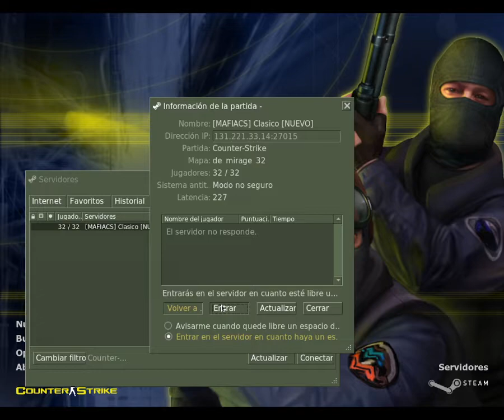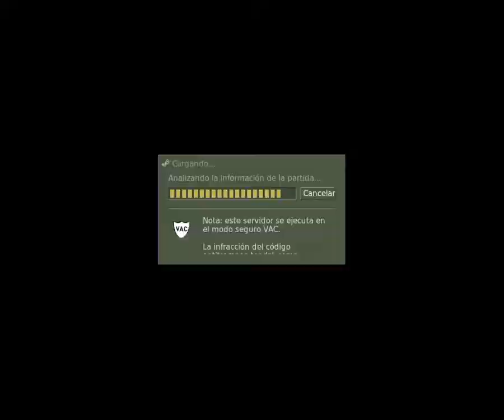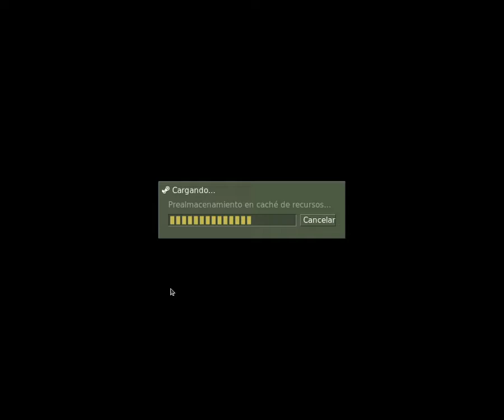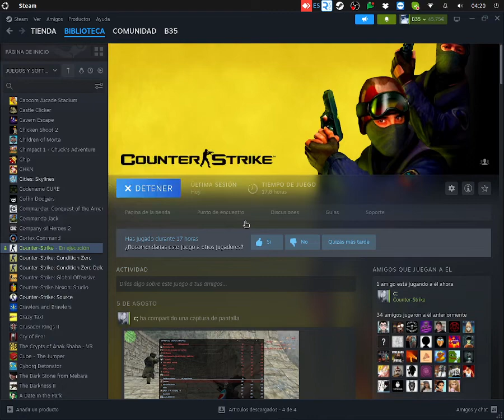partida de twitch al counter-strike:1.6 (21-08-2023)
heyyyy, subo otra emision mas de la opera prima de los que crearon steam, el strike:1.6, cojan las palomitas y disfruten.